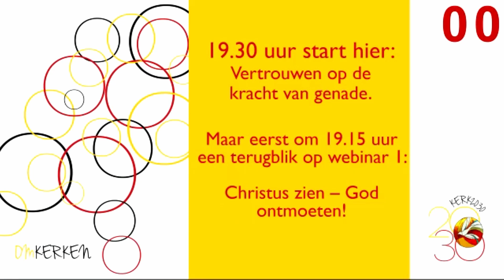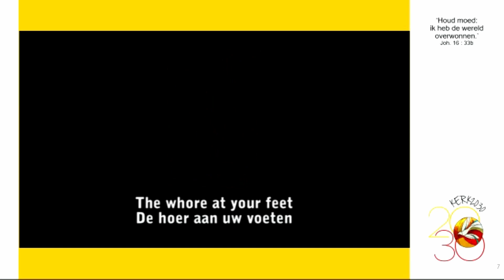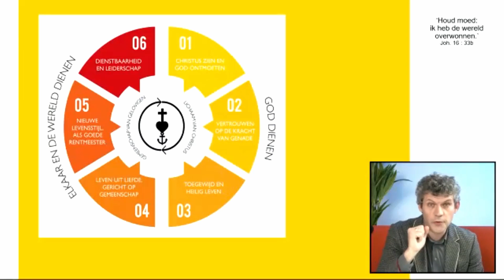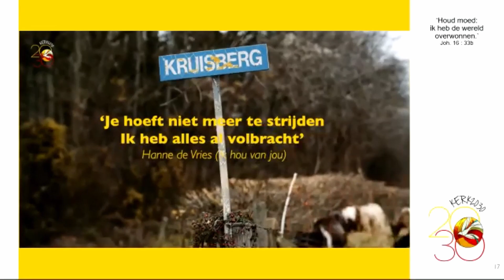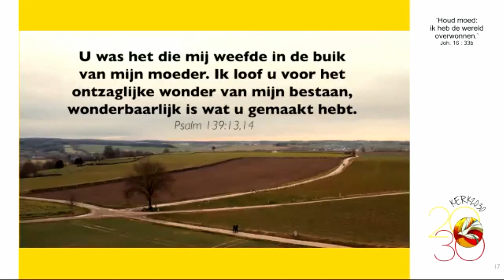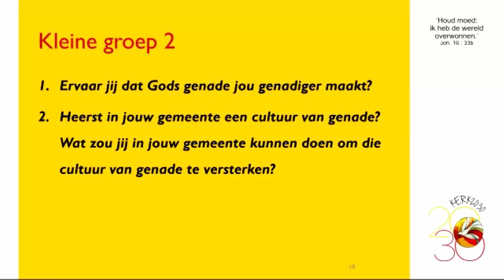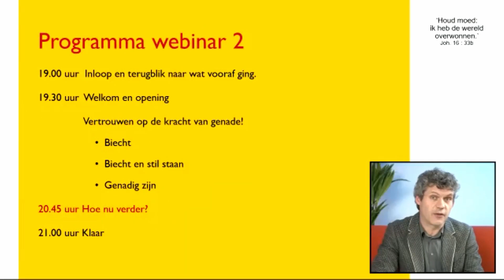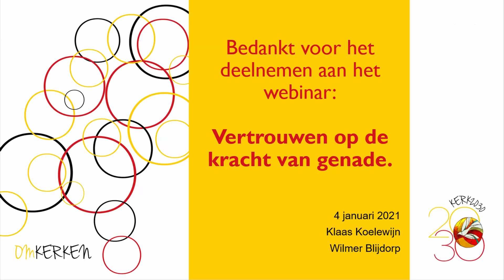Bronpraktijk 2 - Kerk2030 Webinar - Vertrouwen op de kracht van genade - Wilmer Blijdorp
Samenvatting van Webinar2 van Kerk2030. Thema: Vertrouwen op de kracht van genade. Hoofdspreker: Wilmer Blijdorp (predikant De Burcht, Barneveld). Datum: 4 januari 2021